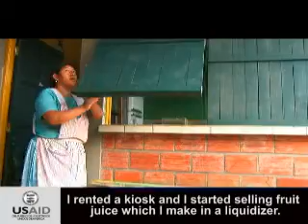USAID BOLIVIA trabaja junto a bolivianos y bolivianas para mejorar el acceso a agua potable.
Mrs. Salome story, who owns the fast food snack in Sapecho (town in Yungas of La Paz, Bolivia) who was benefit with the installation of potable water system in this population and now offers better quality and hygiene of products.
Historia de Doña Salomé, propietaria de el Snack de comida rápida en la población de Sapecho (Yungas de La Paz, Bolivia) que se benefició con la instalación del sistema de agua potable en esta poblacion y que ahora ofrece una mejor calidad e higiene de sus productos.